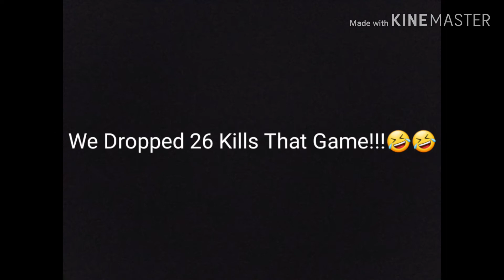26 Kill Bomb **SWEATY PLAYS**